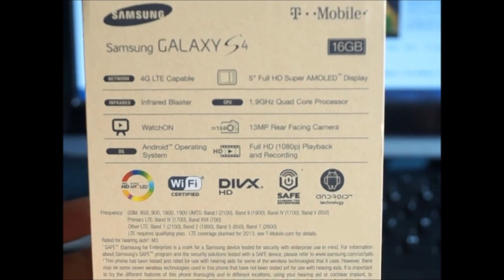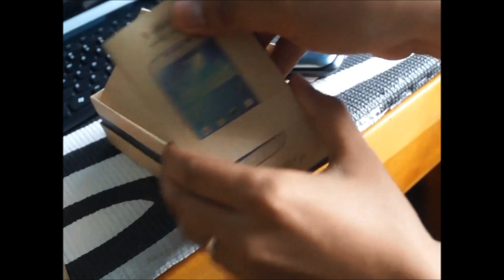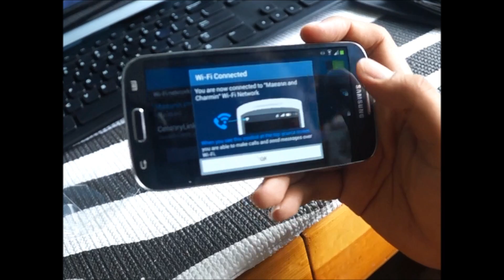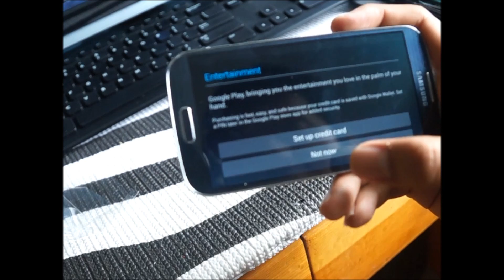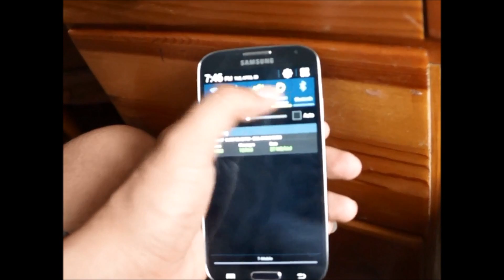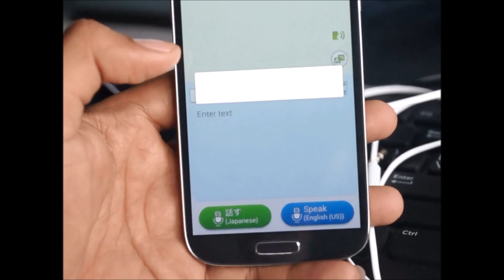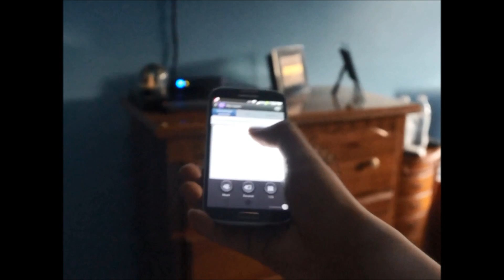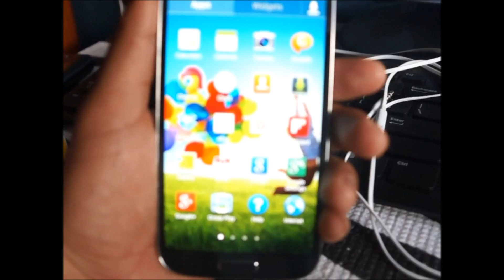Samsung galaxy S4 unboxing T-mobile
I'm not a professional in doing this, but I'm just excited with this device. I hope you like it. This device is connected to the T mobile network. I'll upload future videos about this device.